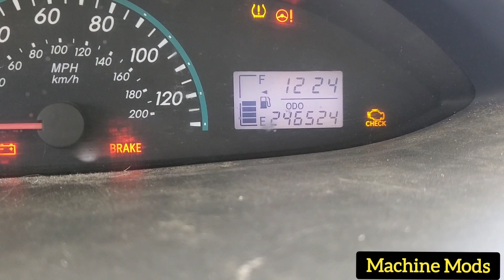2010 Toyota Yaris 246,000 miles is burning oil? Part 1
How to fix your old toyota yaris burning oil